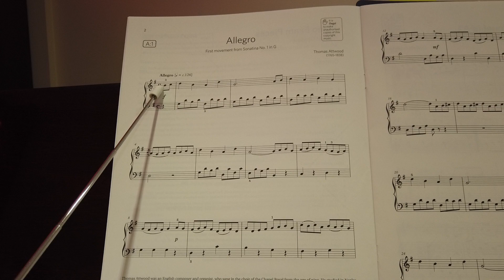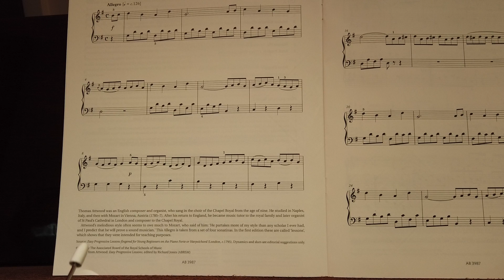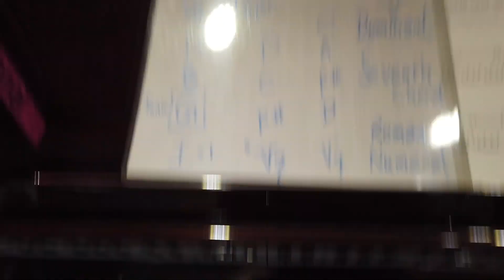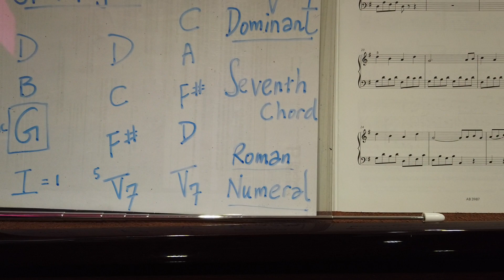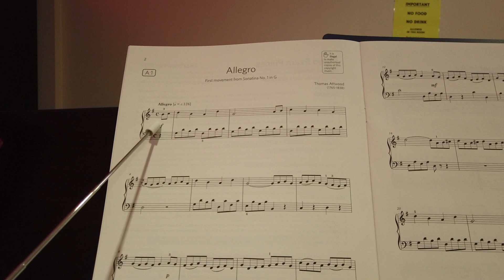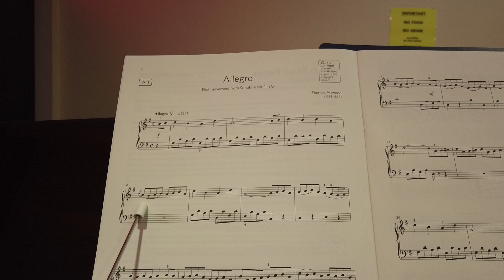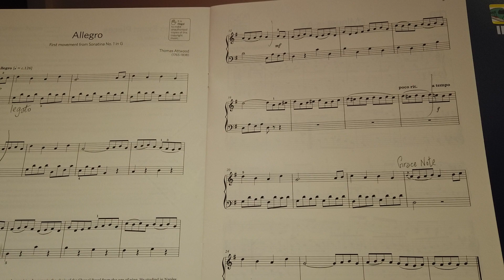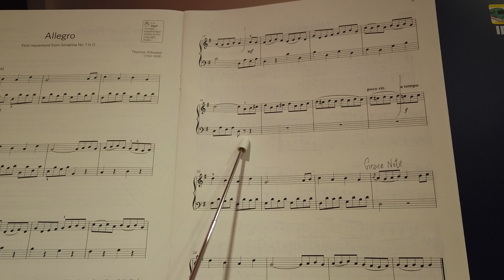How to Play - ABRSM Piano G2 (2021 - 22) A1 Allegro, 1st mov't from Sonatina No. 1 in G by Attwood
ABRSM Grade 2 Piano Exam Pieces Selected from the 2021 & 2022 Syllabus -

How to Play - ABRSM Piano G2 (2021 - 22) A1 Allegro, first movement from Sonatina No. 1 in G Major by Thomas Attwood (17765 – 1838) English composer and organist.
- Early Classical Style

Student: Marcus Fung